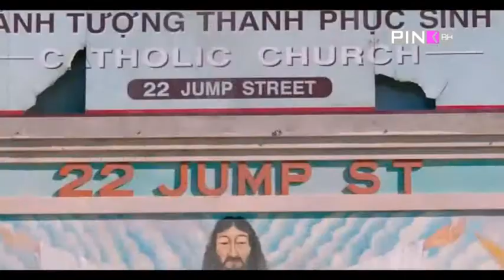Dejan Jelača - Gostovanje na Pink BH